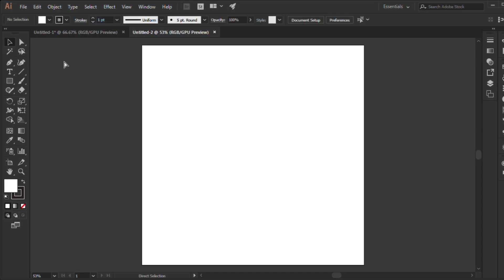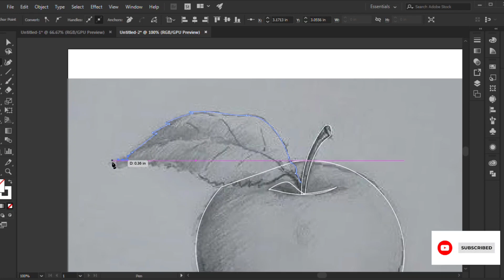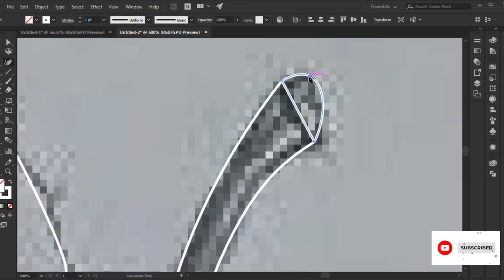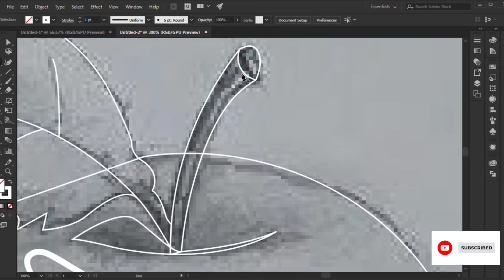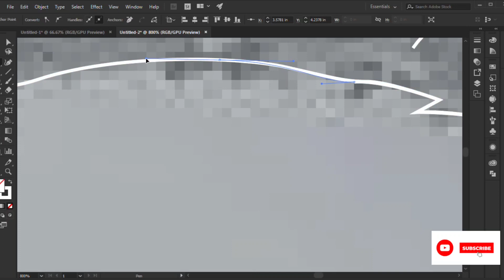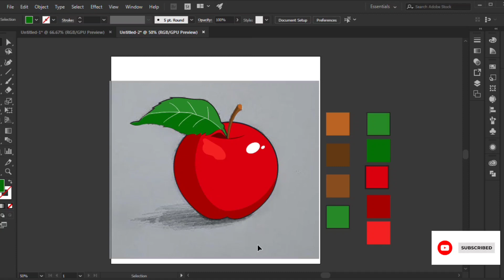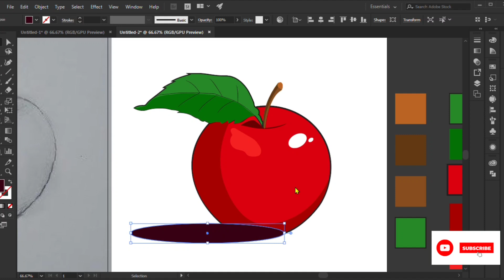How to create Apple in Illustrator - Create a Apple Vector (HD)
Apple illustration tutorial for beginners

Hey Guys what's up this is Hassan and today I will show you how a step-by-step process of Apple Illustration
This tutorial is mainly focused on beginners who are new to Adobe Illustrator.